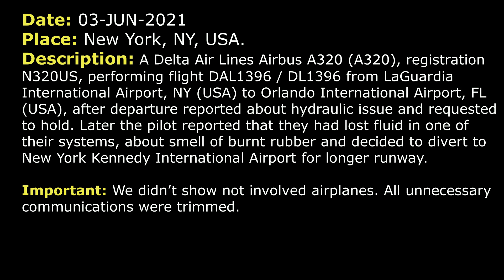Airplane diverts with hydraulic failure. Emergency landing | Delta A320 | New York Kennedy, ATC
THIS VIDEO IS A RECONSTRUCTION OF THE FOLLOWING SITUATION IN FLIGHT:

03-JUN-2021. A Delta Air Lines Airbus A320 (A320), registration N320US, performing flight DAL1396 / DL1396 from LaGuardia International Airport, NY (USA) to Orlando International Airport, FL (USA), after departure reported about hydraulic issue and requested to hold. Later the pilot reported that they had lost fluid in one of their systems, about smell of burnt rubber and decided to divert to New York Kennedy International Airport for longer runway.

DAL1396: Departure, Delta 1396, 2600…
DEPARTURE: Delta 1396, New York Departure, radar contact, climb and maintain 8000.
DAL1396: Climb and maintain 8000, Delta 1396.
DEPARTURE: Delta 1396, contact Departure, 13… Actually, you know what, stay with me, one second.
DAL1396: Departure, Delta 1396, we're gonna have to stay with you. I think we may have to go back to Kennedy. We got something wrong with the airplane.
DEPARTURE: Alright, everybody stand-by. Delta 1396, you said you wanna go to Kennedy or LaGuardia?
DAL1396: Probably back to Kennedy for longer runway. We got an issue right now. We’re trying to figure it out.
DEPARTURE: Alright, Delta 1396, if you can amend your altitude, maintain 6000 feet.
DAL1396: 6000 feet, Delta 1396.
DEPARTURE: Delta 1396, do you have any information for me?
DAL1396: Stand by one, please.
DAL1396: Departure, Delta 1396, we got a hydraulic problem. We're gonna have to hold somewhere.
DEPARTURE: Delta 1396, roger, contact Departure on 135.9, 35.9. that’s Kennedy.
DAL1396: Alright, 35.9, thanks.
DAL1396: Kennedy Departure, Delta 1396, 6000.
DEPARTURE: Delta 1396, New York Approach, Kennedy altimeter 2999.
DAL1396: 2999, we’d like to go hold somewhere, we got an issue with the airplane.
DEPARTURE: Delta 1396, plan ILS RW 22L approach.
DAL1396: Alright, plan for the ILS 22L, Delta 1396.
DEPARTURE: Delta 1396, are you an overweight landing?
DAL1396:  We're gonna need a minute to figure all that out. But we'd like a vector basically back towards Kennedy, if we could.
DEPARTURE: Delta 1396, turn left heading 070.
DAL1396: 070, Delta 1396.
DAL1396: And one more time with the heading, Delta 1396.
DEPARTURE: 070.
DAL1396: 070, 1396.
DEPARTURE: Delta 1396, when able, please provide the general nature of the emergency.
DAL1396: Delta 1396, yeah, it's hydraulic related. We don't think we got the gear up, and we're having some issues with the hydraulic pumps currently.
DEPARTURE: Delta 1396, roger.
DEPARTURE: Delta 1396, you can have ILS 22L or 22R, whichever you prefer.
DAL1396: We’ll take 22L, please.
DEPARTURE: Thank you.
DEPARTURE: Delta 1396, when able, please provide people on board and fuel remaining in pounds.
DAL1396: Sure, stand by one.
DAL1396: And Departure, Delta 1396, we have 25000 pounds of fuel on board and 157 souls.
DEPARTURE: Delta 1396, roger, thank you.
DEPARTURE: And Delta 1396, are you guys overweight?

HOW I DO VIDEOS:
1) I monitor media, airspace, looking for any non-standard, emergency and interesting situation.
2) I find communications of ATC unit for the period of time I need.
3) I take only phrases between air traffic controller and selected flight.
4) I find a flight path of selected aircraft.
5) I make an animation (early couple of videos don’t have animation) of flight path and aircraft, where the aircraft goes on his route.
6) When I edit video I put phrases of communications to specific points in video (in tandem with animation).
7) Together with my comments (voice and text) I edit and make a reconstruction of emergency, non-standard and interesting situation in flight.